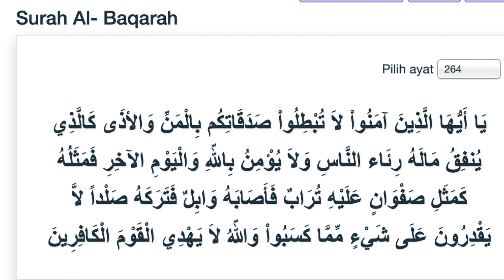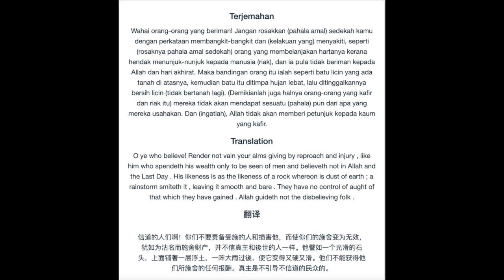BERDAKWAH BIAR MESRA YA USTAZ (JAGA AKHLAQ)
Ustaz Punggah bahas akhlaq seorang pendakwah.